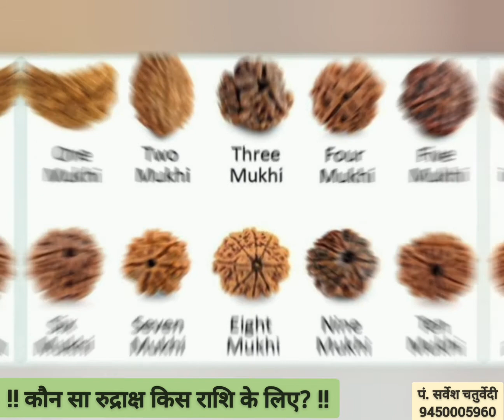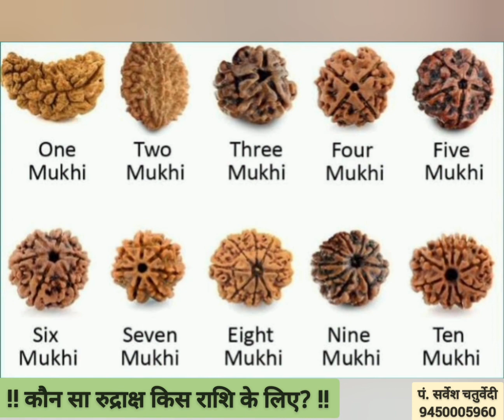!! किस राशि के लिए,कौन सा रुद्राक्ष? !!